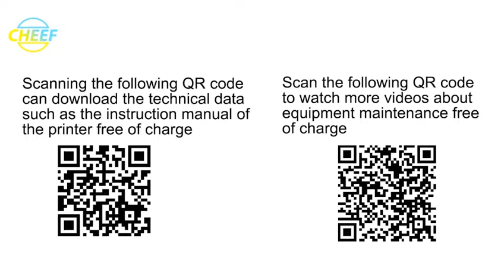Show you Domino white ink machine with slide printing cable video!